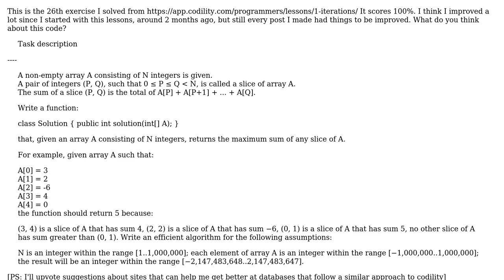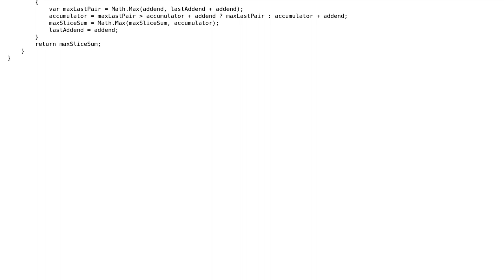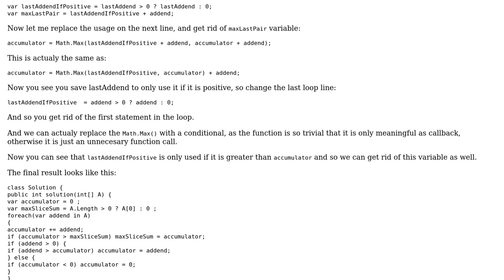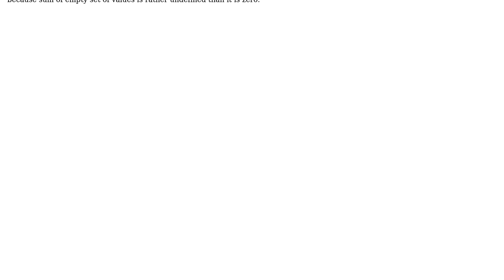Code Review: Find the largest sum of any slice inside an array (2 Solutions!!)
Code Review: Find the largest sum of any slice inside an array

With thanks & praise to God, and with thanks to the many people who have made this project possible! | Content (except music & images) licensed under CC BY-SA | Music | Images & others | With thanks to user slepic user newbie user JAD and the Stack Exchange Network Trademarks are property of their respective owners. You are responsible for your own actions.